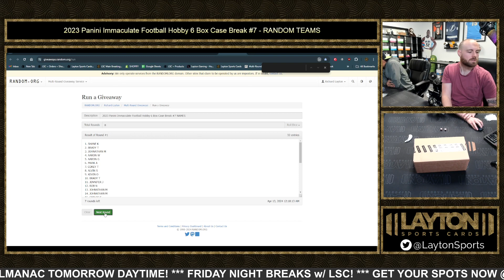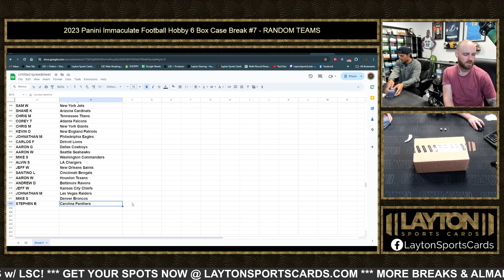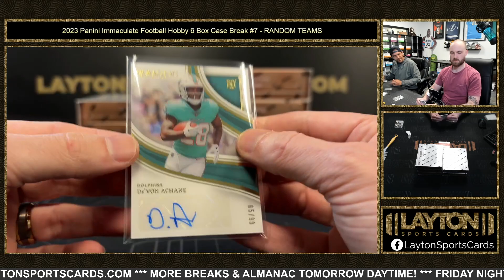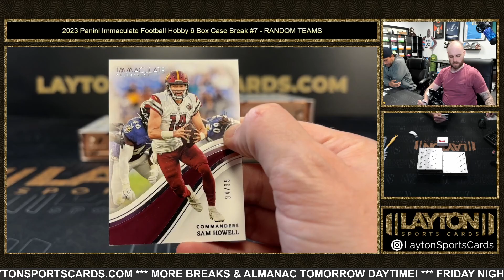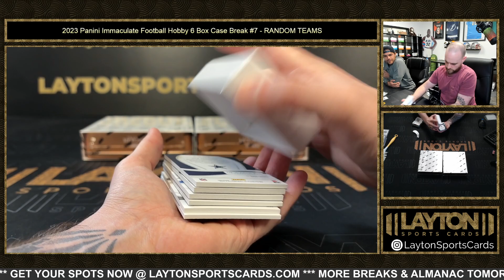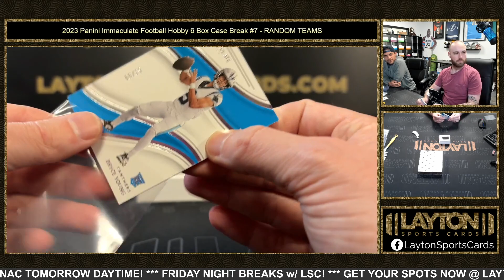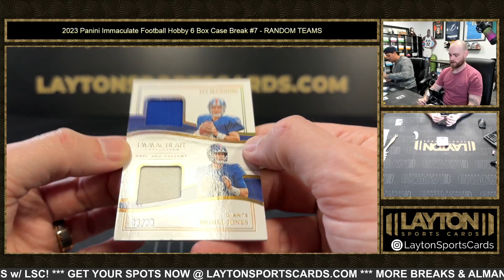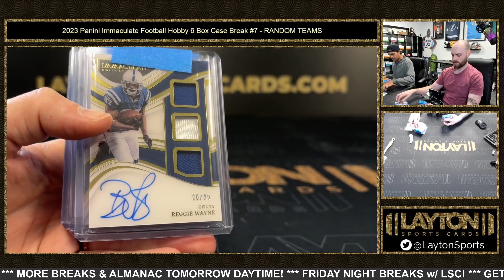2023 Panini Immaculate Football Hobby 6 Box Case Break #7